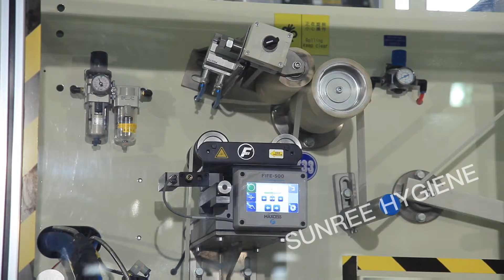Sunree Factory Manufacturer Video